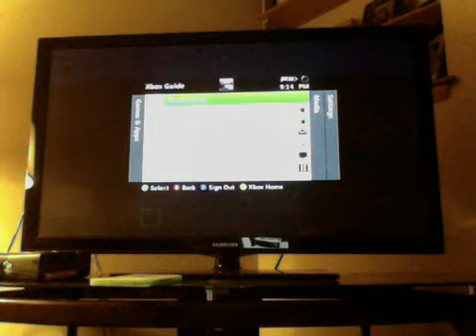fun with JMAN8ER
TNT EXPLOSION  XBOX NAME JMAN8ER XBOX NAME